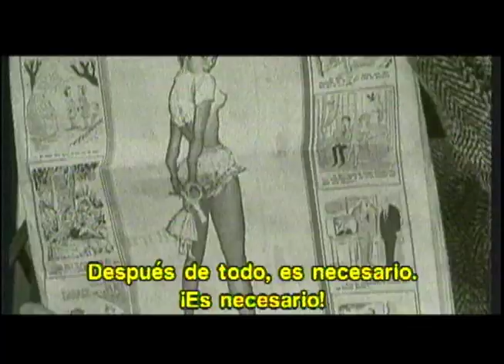En cine nos vemos - La nueva ola francesa del 20 al 23 de octubre 10:15 p.m.